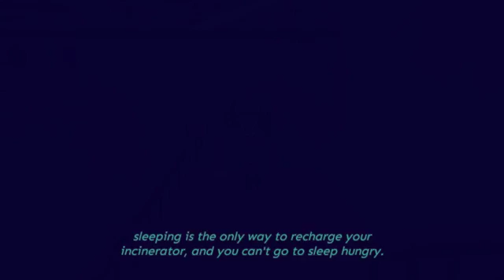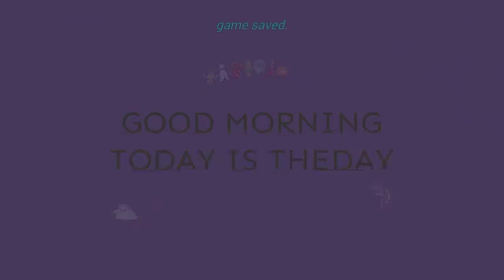Let's Play: Diaries of a Spaceport Janitor, Episode 3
Let's go find the perv slug who wanted dirty magazines.